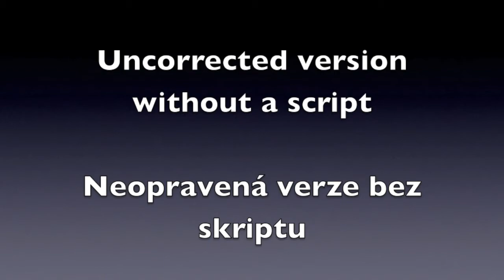1 brezna denik (March 1 journal)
Hello viewers. Here's a video of me speaking Czech off the top of my head without a script and then there's my corrected version with the use of a script.
Please feel free to correct my Czech as I want to learn proper grammar.

Thanks.

Měj se hezký